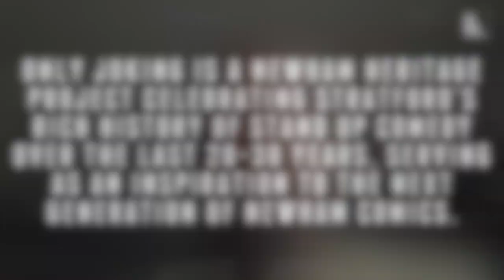Kat B - the full interview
Comedian Kat B interviewed for Newham Heritage Month